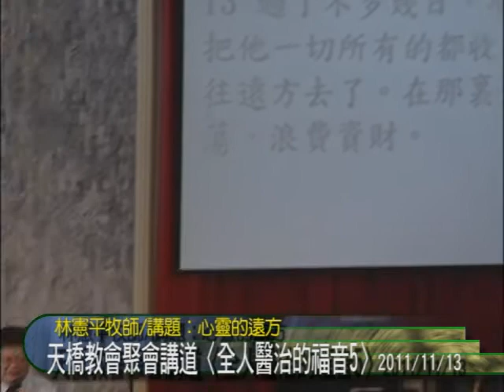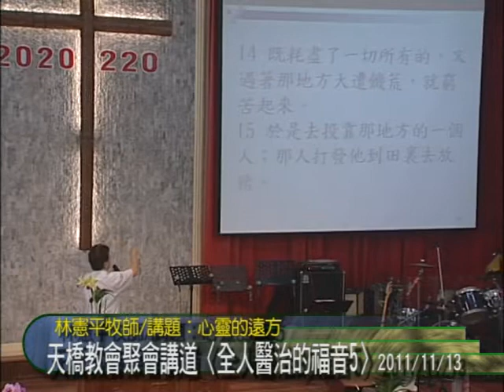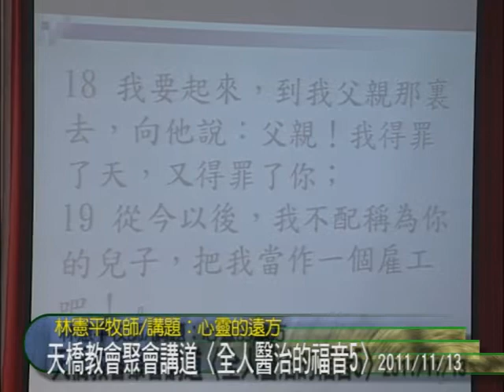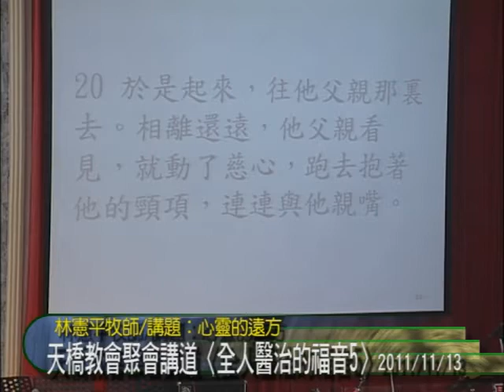天橋教會1113聚會講道5天父會接納我們的悔改嗎.